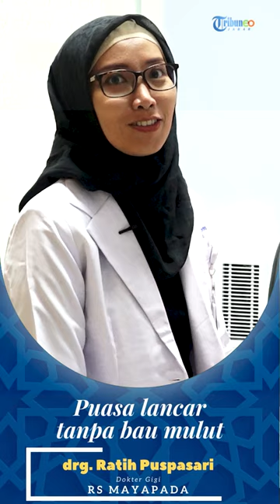Puasa Lancar Tanpa Bau Mulut | TRIBUN HEALTH • RAMADAN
Puasa lancar, tapi bau mulut menganggu ?
Pakah bau mulut saat berpuasa bisa diatasi ?

Penasaran ? drg. Ratih Puspasari dari Rumah Sakit Mayapada akan menjawabnya di Program Tribun Health edisi Ramadan .

💗like 💬comment 🔄share 👥tag⁣⁣⁣
Penyunting Gambar: ARA
Juru Kamera: Daniel AD, ARA